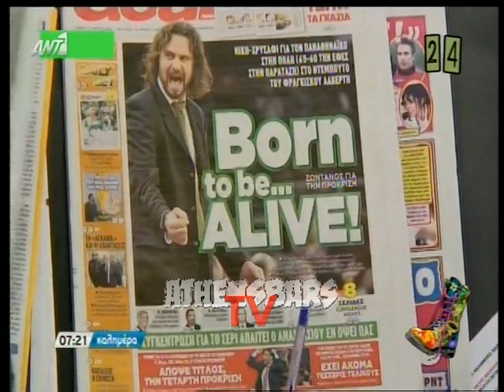Ο Αυτιάς σκτότωσε με τα αγγλικά του ξανά!